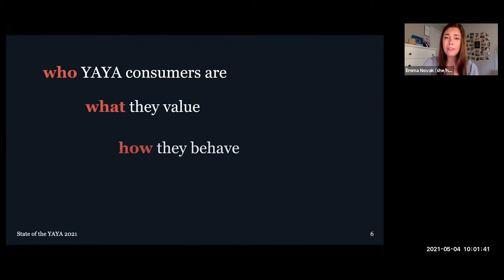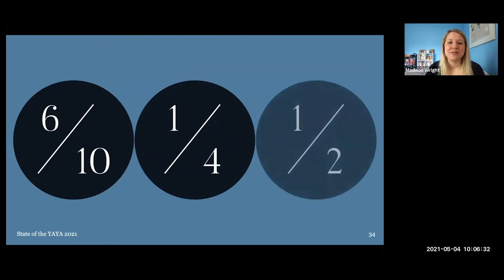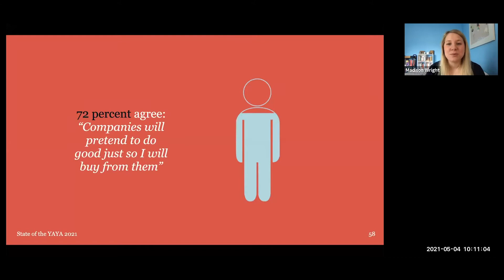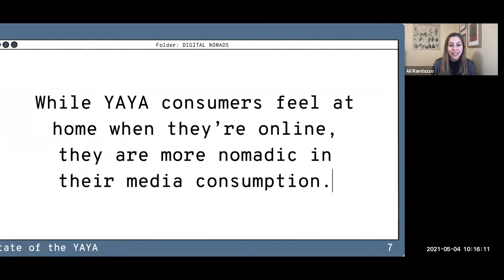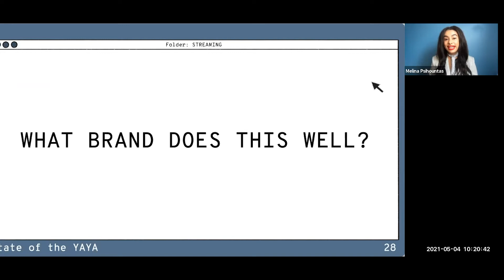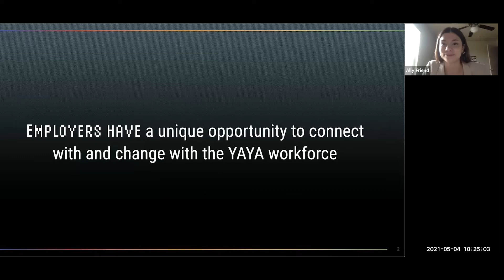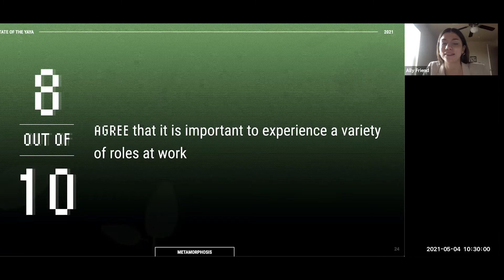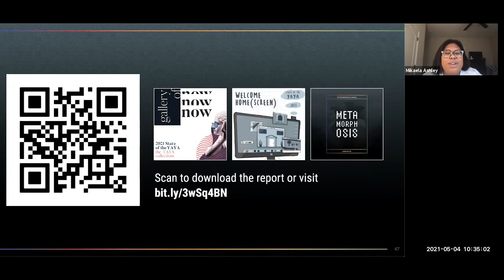2021 State of the YAYA report